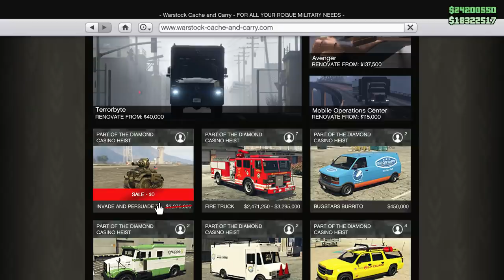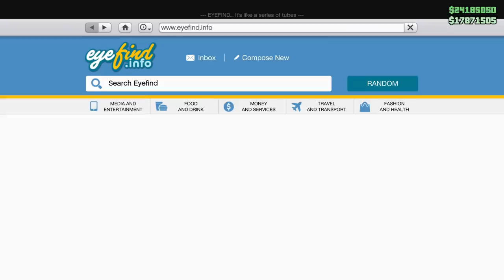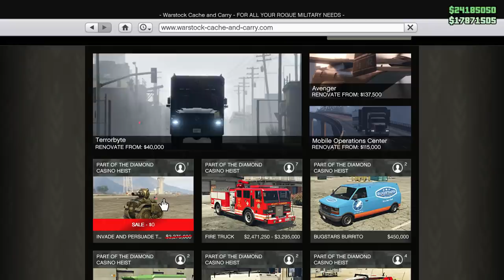Ca pe VREMURI vine MOSUL cu CADOU! *Noul UPDATE*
Joculetul se numeste GTA!